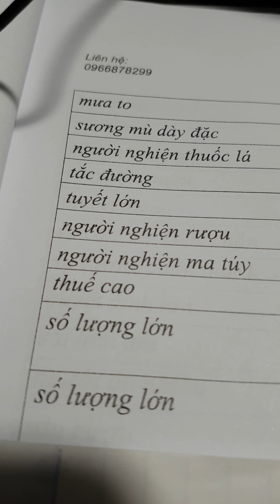Ngọc Khánh Day 208